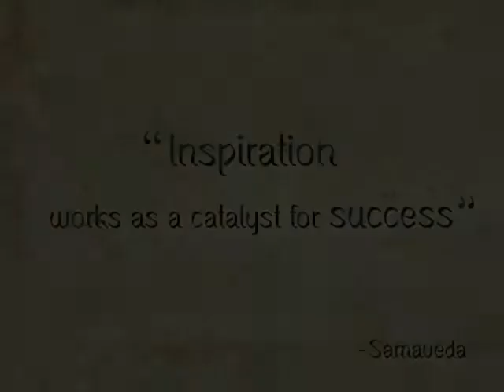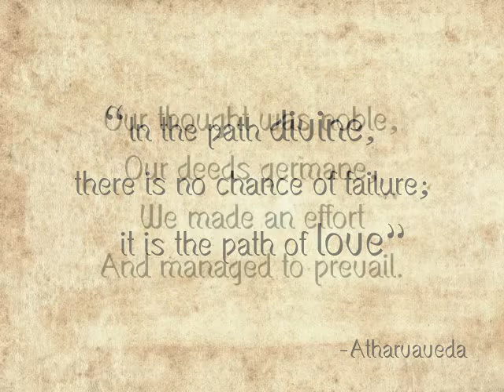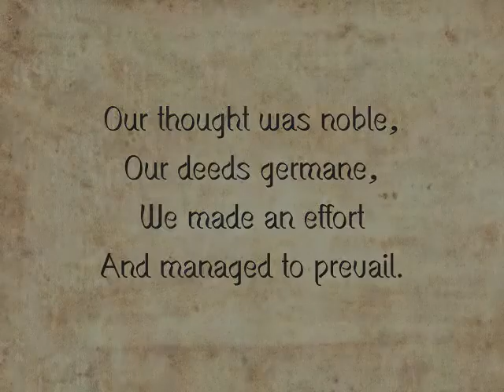WITS Ganapati 2015 - Continuing with the tradition...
Our Journey
“Inspiration works as a catalyst for success!”

The Samaveda perceptively portrays the essence of an inspiration that directs one towards success, when the inspiration has been derived from the revelers themselves.

Inception of a nobly advance thought
The year before this one, we have discharged our duty towards Mother Nature by modeling an eco-friendly paper made Ganpati. With an intention to work in a similar direction, but a step forward than last year’s initiative, we have decided to design our Ganpati in ‘Alum’. The water pollution caused by the immersion of Ganesh idols made out of Plaster of Paris has been on the rise, causing detrimental aftereffects. Therefore our purpose of choosing ‘Alum’ was to support the cause of water purification which has been disregarded by the society at large.

Our homework and the course to actualisation
With an elated heart, a creative mind and a pious intention the preparations for modeling our in-house Ganpati have begun. Two colossally heavy slabs of ‘Alum’ placed one on top of the other, to chalk out an outline ensuring a precise outcome. Post drawing an outline, each part of the idol has been consciously sculpted to prevent crumbling of alum owing to its brittleness.

Deciphering Challenges
The most primitive challenge faced by us has been the inexperience of dealing with alum as well as sculpting. None of these principal prerequisites have been in our favour as not even a single team member is familiar to neither the process nor the art of sculpting. It was a task to be accomplished totally by experiment and consequent experiences! If that wasn’t enough, soon another unforeseen challenge awaited us, and it is the effect of the changing weather conditions on alum owing to its characteristics of absorbing moisture. Even though it has been placed in a dry place, free of any direct source of moisture it showed signs of being damp.  Upon testing and through pertinent research, it was deduced that the consistency of alum could be preserved by storing the idol in dry conditions, absolutely free of moisture. To transcend the odds that we had faced, a paste made of water and ‘Fuller’s earth’, commonly known as multani mitti has been plastered to perfect the idol. Moreover, an attempt to keep the idol dry has been fulfilled by the use of tissue paper as it absorbs moisture from the idol. Gradually, various body parts of the idol were chiseled out and further detailing, carved expressly.

Adorning our Ganpati
Additionally, to adorn our Ganpati, the crown and accessories have been crafted out of crape paper and golden textured paper respectively and the backdrop has been designed with paper and fresh leaves. It has been painted to give visually appealing effects alongwith creating an aura of sorts with the ‘Shlokas’ surrounding the idol of Ganpati.

On completion of sculpting, chipping and finishing touches the dilemma of colour selection began. In due course, we zeroed upon ‘natural soy crayons’ which possess the quality of enhancing colour effects on the idol.

Our winning effort!
“In the path divine, there is no chance of failure; it is the path of love.”

As preached by the Atharvaveda, there is no chance of failure when something is done for the divine supremacy as it is the path of love and here we are with our priceless treasure of victory, a task well accomplished!

Our thought was noble,
Our deeds germane,
We made an effort
And managed to prevail…